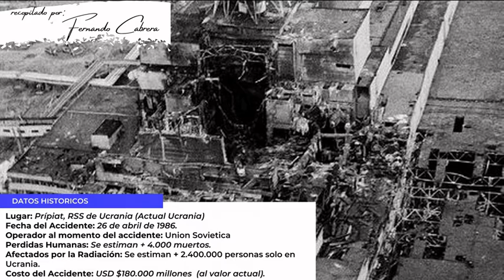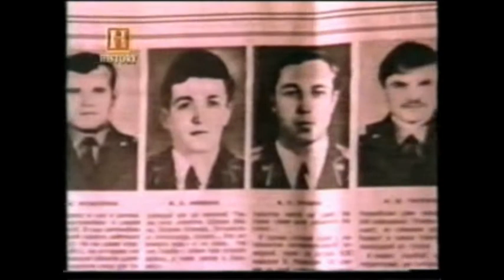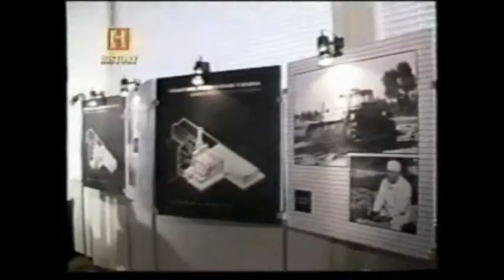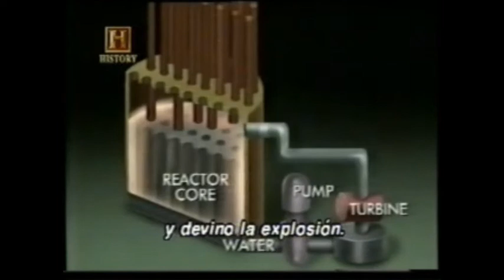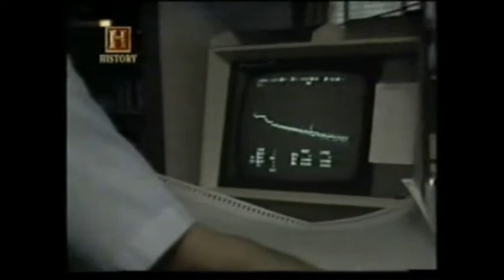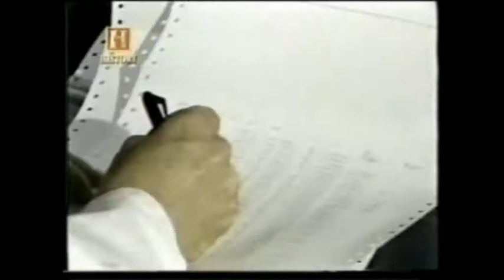Accidente de Chernobil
El accidente de Chernóbil​ se registro el 26 de abril de 1986 en la central nuclear Vladímir Ilich Lenin, ubicada en el norte de Ucrania, que en ese momento pertenecía a la Unión Soviética, a 3 km de la ciudad de Prípiat, a 18 km de la ciudad de Chernóbil y a 17 km de la frontera con Bielorrusia. Es considerado el peor accidente nuclear de la historia,  como el más grave en la Escala Internacional de Accidentes Nucleares (accidente mayor, nivel 7).